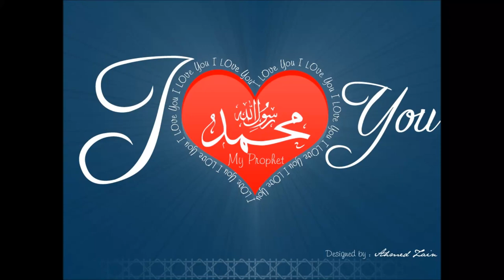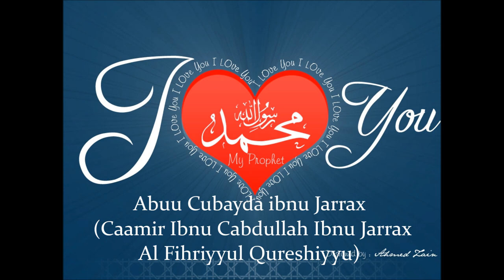Suwar Min Xayaati Saxaabah - Abuu Cubayda ibnul Jarrax (Sh Saalax Mucalim Cabdullah)